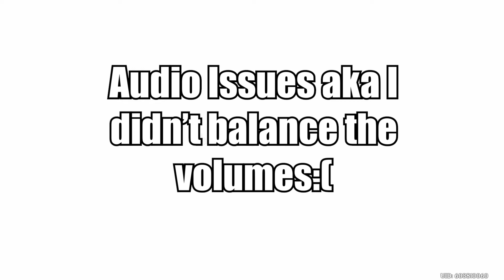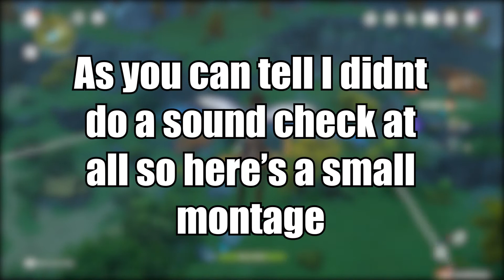Rosaria looks AMAZING! i also got some 5 star characters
69th video. Noice! Loving this new update! hope you guys are liking it as well! Let me know who you guys got in the comments!